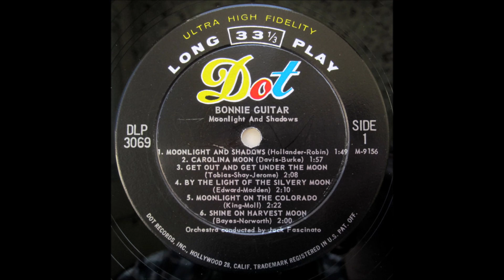Bonnie Guitar - Moonlight And Shadows [1957].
[Written by  Frederick Hollander - Leo Robin]
1st. Performed 1936 by Dorothy Lamour
1st. Recorded 1937
    by Eddy Duchin and his Orchestra
       [vcls Lew Sherwood]

  Issued on  LP  "Moonlight And Shadows" [1957].

Recorded  12  June  1957   -    Hollywood, CA -
 Bonnie Guitar [vcl solo]
Orchestra Arranged and Conducted by Jack Fascinato.

1968 - Academy of Country Music -
2013 - Northwest Western Swing Music Society Hall Of Fame